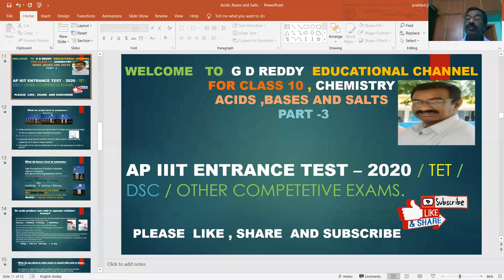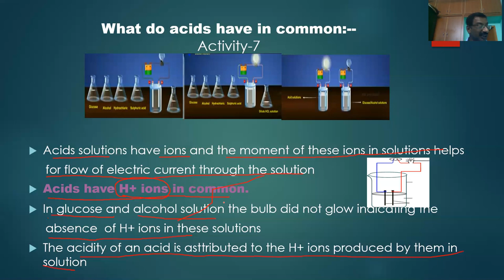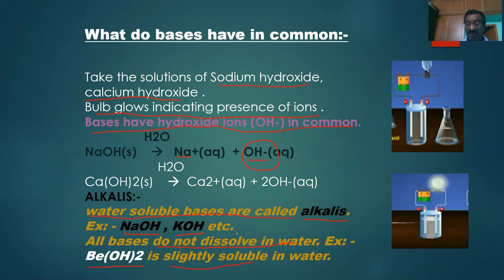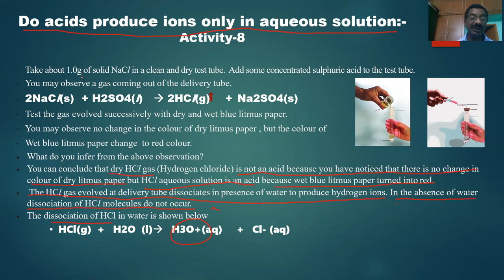ACIDS BASES AND SALTS PART-3 / CLASS 10 / CHEMISTRY / AP &TS / CBSE/ NCERT/ TET/ DSC/ AP IIIT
1. WHAT DO  ACIDS HAVE IN COMMON
 2. WHAT DO BASES HAVE IN COMMON
3. DO ACIDS PRODUCES IONS IN AQUEOUS SOLUTIONS ONLY
IN THE CHAPTER ACIDS BASES AND SALTS / CLASS 10 / CHEMISTRY EXPLAINED IN TELUGU